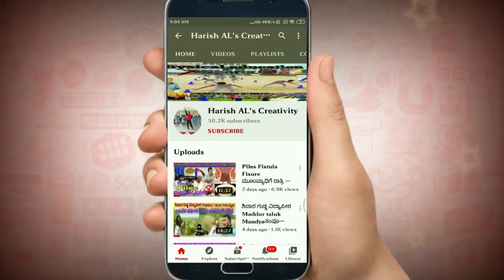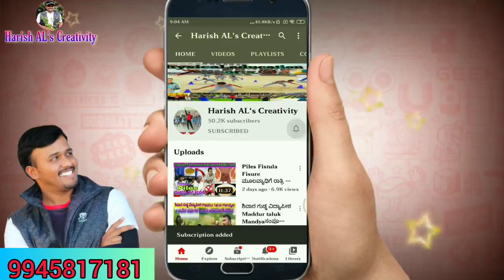Tonsillitis ಗಂಟಲಿನ ಅನೇಕ ಸಮಸ್ಯೆಗಳಿಗೆ ಈ ಒಂದು ತೈಲ ಸಾಕು, Symptoms and causes | Ayurveda tips in Kannada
Tonsil Pain Ayurvedic Medicine | Ayurveda tips in Kannada

ನಮ್ಮದು ನಿಸ್ವಾರ್ಥ ಸೇವೆ...ನಮ್ಮ ಭಾರತ ದೇಶದ ಪುರಾತನ ಪದ್ಧತಿಯಾದ ಆಯುರ್ವೇದವನ್ನು ಎಲ್ಲರಿಗೂ ತಿಳಿಯಲಿ ಹಾಗೂ ಅದರ ಉಪಯೋಗ ಪಡೆಯಲೇಂದು ನಾವು ಸಮಾಜಕ್ಕೆ ಮಾಡುವ ಸಣ್ಣ ಅಳಿಲು ಸೇವೆ...ಆ ಅಳಿಲು ಸೇವೆಯಲ್ಲಿ ನಮ್ಮ ವಿಡಿಯೋಗಳನ್ನು ಇನ್ನೋಬ್ಬರಿಗೆ ಶೇರ್ ಮಾಡಿ ನೀವು ಇದರಲ್ಲಿ ಭಾಗಿಯಾಗಿ..ನಮ್ಮ ಯೂಟ್ಯೂಬ್ ಚಾನೆಲ್ ನಲ್ಲಿ ಬರುವ ಎಲ್ಲಾ ವಿಡಿಯೋಗಳ ಕೊನೆಯಲ್ಲಿ ತೊರಿಸುವ ವಿಳಾಸಕ್ಕೆ ಭೇಟಿ ಕೊಡುವುದು ನಿಮ್ಮ ನಿರ್ಧಾರಕ್ಕೆ ಬಿಟ್ಟಿದ್ದು. ನಾವೆಲ್ಲೂ ನಿಮಗೆ ಇಲ್ಲಿಗೆ ಬನ್ನಿ ಅಂತ ಹೇಳೊದಿಲ್ಲಾ...ನಾವು ಹೇಳುವ ಮನೆಮದ್ದುಗಳಿಂದ ಯಾವುದೇ ಪಾರ್ಶ್ವಪರಿಣಾಮಗಳಿಲ್ಲಾ...ಆದರೂ ನಿಮ್ಮ ನಿಮ್ಮ ದೇಹಕ್ಕೆ ಸಂಬಂಧಿಸಿದ ಹಾಗೆ ಮನೆ ಮದ್ದು ತೆಗೆದುಕೊಳ್ಳುವ ಮೊದಲು ಒಂದು ಸಲ ಡಾಕ್ಟರ್ ಸಲಹೆ ಪಡೆದು ತೆಗೆದುಕೊಳ್ಳಿ. ಹಾಗೆ ನಮ್ಮ ಚಾನಲ್ ಗೆ ಸಬ್ ಸ್ಕ್ರೈಬರ್ ಆಗಿ...ಪಕ್ಕದಲ್ಲಿರುವ ಗಂಟೆ ಬಟನ್ ಒತ್ತಿ. ನಿಮ್ಮ ಸಪೋರ್ಟ್ ಹೀಗೆ ಇರಲಿ ಧನ್ಯವಾದಗಳು ಸ್ನೇಹಿತರೆ...